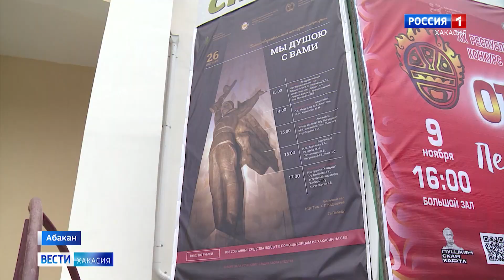Концертный «марафон»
Большой благотворительный концерт пройдет в эту субботу в Центре культуры и народного творчества. Все собранные средства направят на поддержку бойцов специальной военной операции.